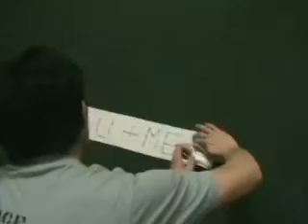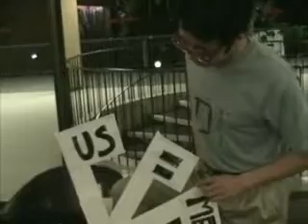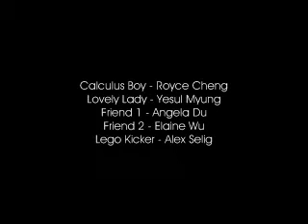Love from Science - Unleash the Power of Rubber!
What can you do with rubber bands?